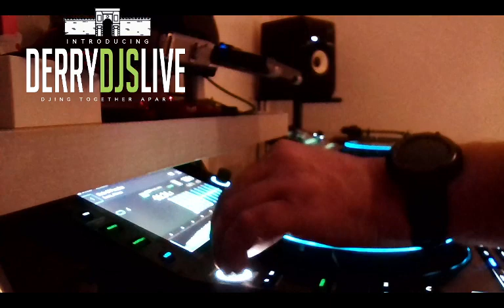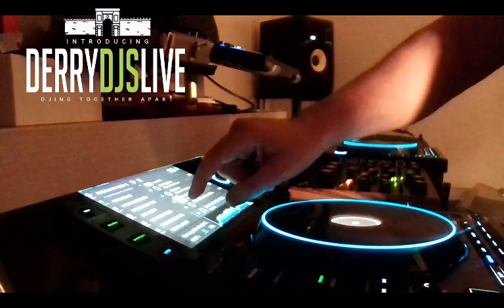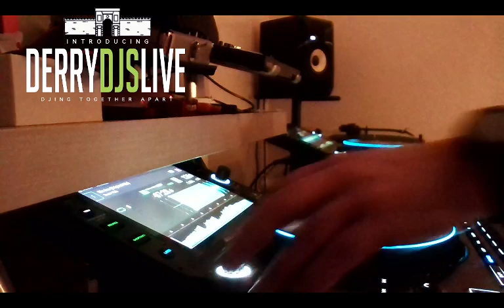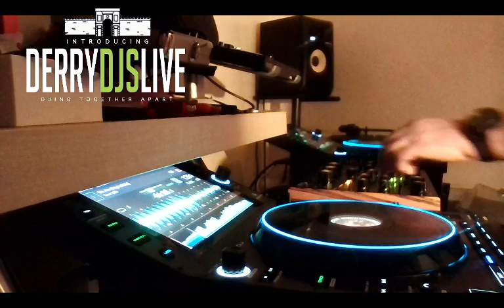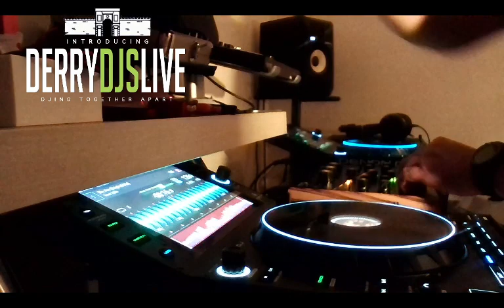PETE LYNCH BEDROCK BEATS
SELECTION OF TRACKS FROM THE BEDROCK COLLECTION